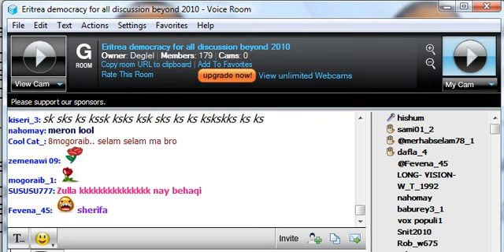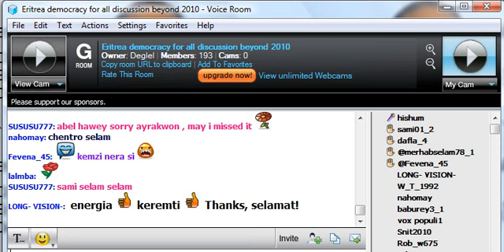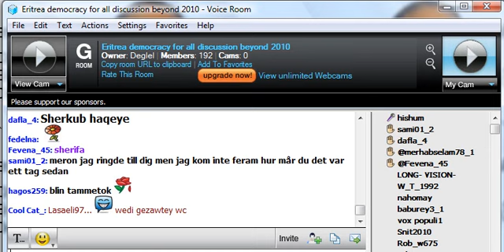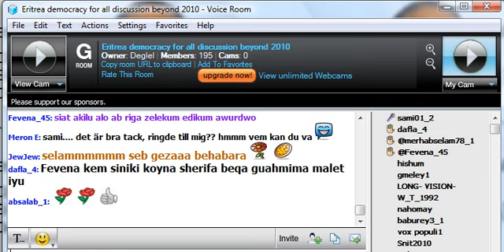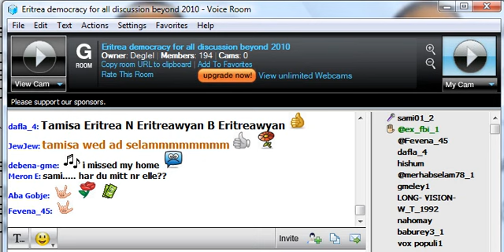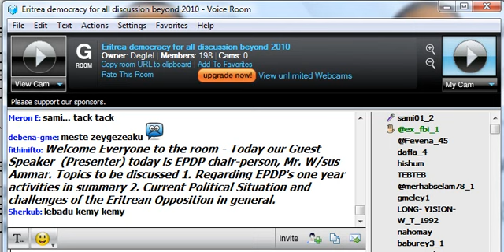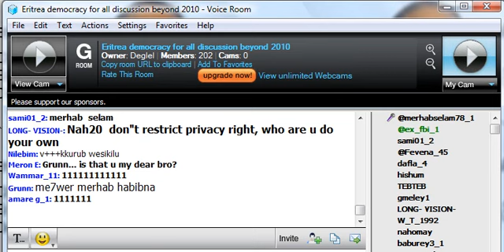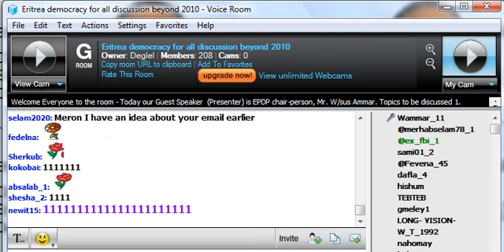EPDP:Mr.Weldyesus Ammar in Paltalk 18-12-10 P01